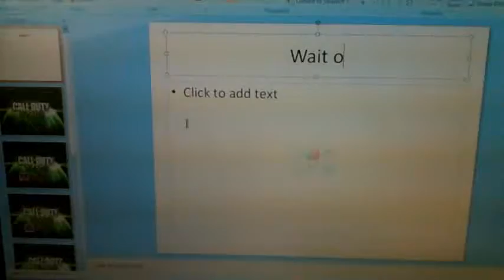Teddy bear find on erosion and lookout across the map throwing knife